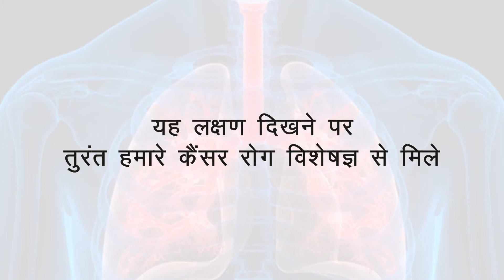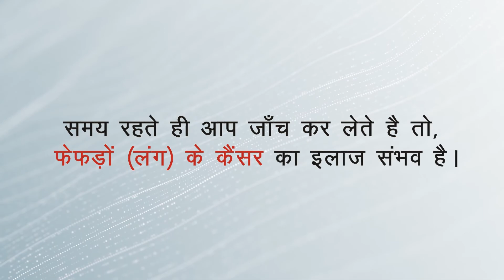शरीर में दिख रहे ये बदलाव करते है फेफड़ों लंग के कैंसर की और इशारा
कैंसर में शरीर की कोशिकाएं से बाहर हो जाती है। जब यह फेफड़ों में हो, तो उसे लग कैंसर या फेफड़ों का कैंसर कहा जाता है फेफड़ों का कैंसर होने पर कई तरह के लक्षण दिखाई देते हैं। जिनमे खांसी से लेकर छाती में दर्द होना तक शामिल है।
• अधिक समय तक खांसी रहना
• छाती में दर्द होना
• सांस लेने में कठिनाई होना
• खांसी में खून का आना
• हर समय थकान महसूस होना
• बिना किसी कारण वजन कम होना
•भूख का ना लगना
रचित मल्टी स्पेशियलिटी हॉस्पिटल
मेडिकल कालेज रोड- गोरखपुर - 273013